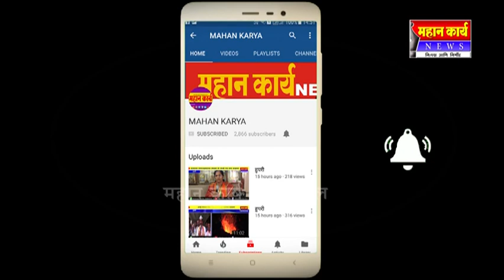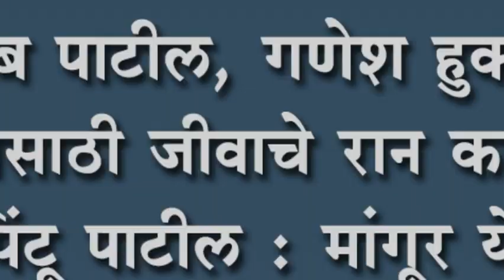काकासाहेब पाटील, गणेश हुक्केरी यांच्या विजयासाठी जीवाचे रान करणार -पिंटू पाटील